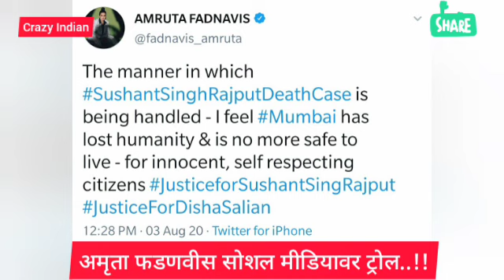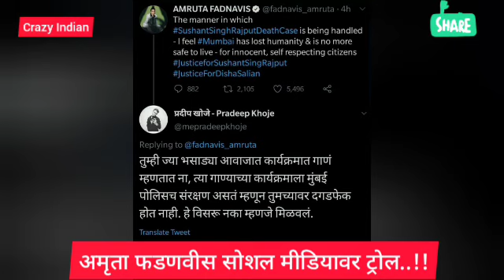अमृता फडणवीस सोशल मीडियावर ट्रोल | सुशांत सिंग राजपूत प्रकरण | SHIVSENA vs BJP | Mumbai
मुंबई : विरोधीपक्ष नेते देवेंद्र फडणवीस यांच्या पत्नी अमृता फडणवीस आणि शिवसेनेत पुन्हा एकदा ट्विटर वॉर रंगला आहे. अभिनेता सुशांतसिंह राजपूतच्या आत्महत्येचे प्रकरण हाताळण्यावरुन मिसेस फडणवीसांनी मुंबई पोलिसांवर नाव न घेता निशाणा साधला. त्यावर युवासेनेचे सरचिटणीस वरुण सरदेसाई यांनी प्रत्युत्तर दिलं. (Varun Sardesai answers Amruta Fadnavis criticism on Mumbai Police)